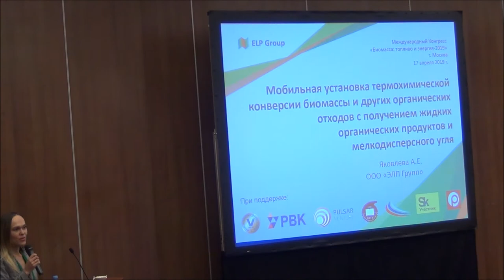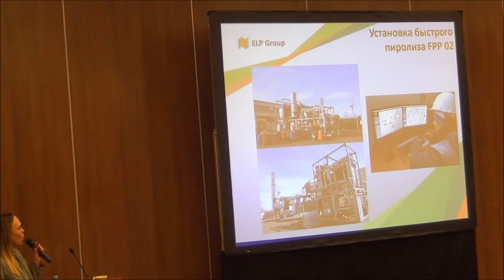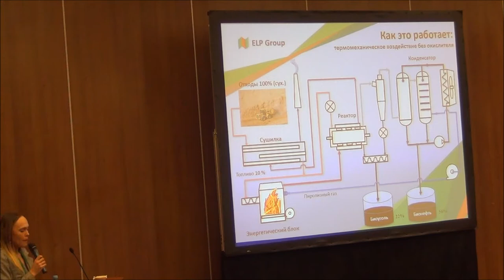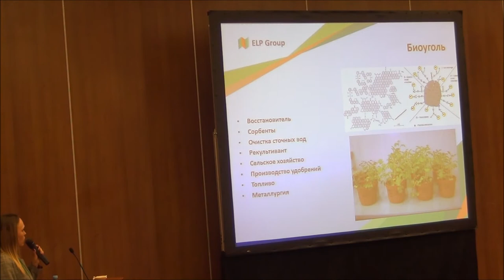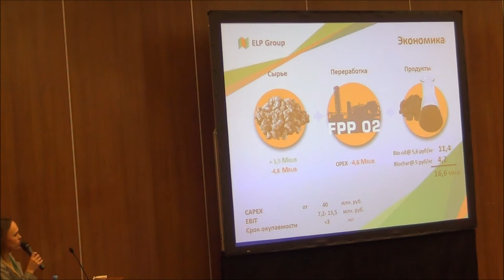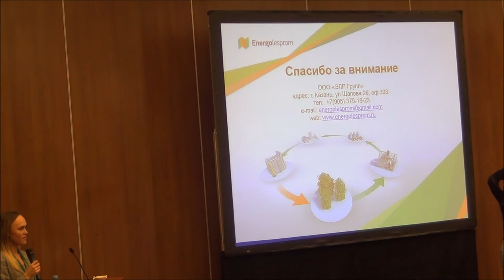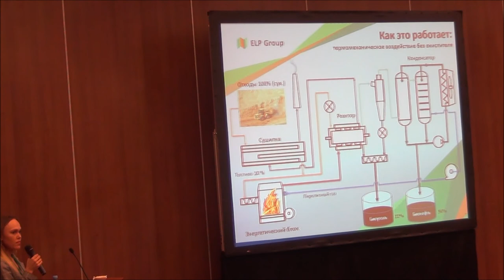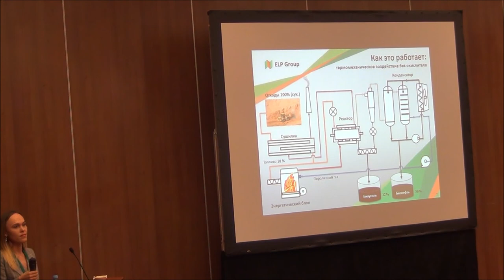1 3 Grachev